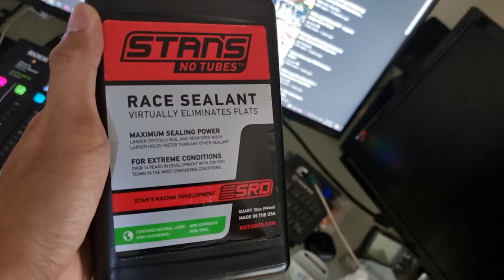Stans Tube sealant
Sealant for tube bike tyres